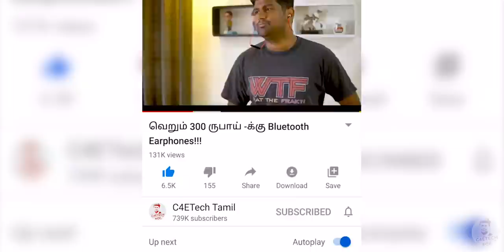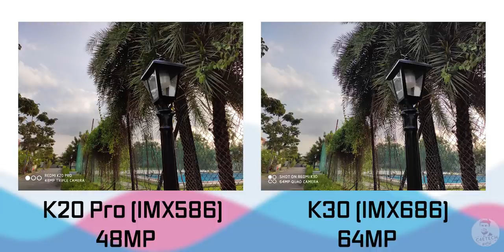Redmi K30 - 64MP Sony IMX686 vs 48MP IMX586 கேமரா Comparison (தமிழ்)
இந்த வீடியோவில் Redmi K30 மற்றும் Redmi K20 Pro ஆகியவற்றின் Camera Comparision -ஐ காணலாம்.

We finally have our hands on the new Redmi K30 which comes with the brand new 64MP sensor from Sony - the IMX 686, and in today’s video we are going to be comparing that with the 48MP IMX 586 sensor found on the Redmi K20 Pro to find out which one is really better!

The IMX 686 is the successor to the wildly successful 48MP IMX 586 sensor that we had seen being used as the primary sensor in multiple flagship smartphones in 2019.

The IMX 686 uses the same 4:1 pixel binning technology as the IMX 586 did and thus takes 16MP shots by default.

Music Credits
Intro - Gemini Fire Inside (Elliot Berger Remix)